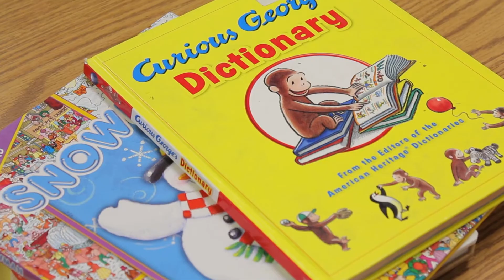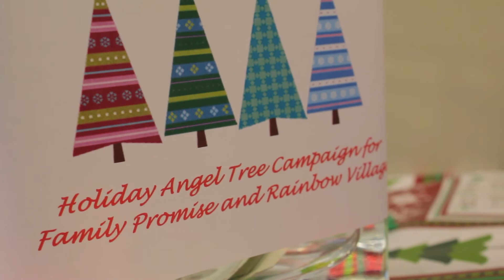Corus360 Cares 2012 Recap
Corus360 Cares is the charitable arm of Corus360 dedicated to bettering the lives of others through our service to the community. We support Stripling Elementary School in Norcross, Georgia by mentoring, donating Christmas gifts, and dedicating our time to promoting goodwill. Happy Holidays from Corus360 Cares!